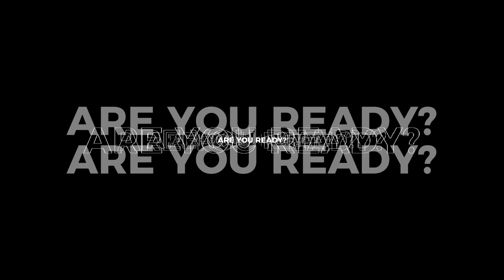Artis ibukota, Zian ex-Zigaz akan Meriahkan Festival Takabonerate dan Dive Camp 2024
"Surprise!" 🤩

SobatWisata dan SahabatTaka, ada kabar seru nih! Artis ibukota, Zian ex-Zigaz siap meramaikan Festival Takabonerate dan Dive Camp 2024! 🌊🎤

📍 Pulau Jinato, Kota Benteng, Pulau Tinabo & Pulau Lantigiang

Jangan sampai kelewatan event spesial ini!
Siapa nih yang nggak sabar buat seru-seruan bareng Zian? 🎶🔥

Yuk, ikut serta di event tahunan Kabupaten Kepulauan Selayar yang bakal penuh keseruan, dengan berbagai kegiatan menarik dan tak terlupakan!